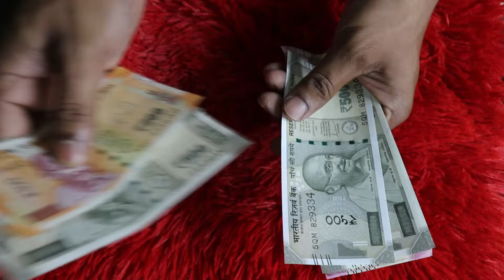୧୦ ମଇ ଅକ୍ଷୟ ତୃତୀୟ ଦିନ ଭୁଲରେ ବି କରନ୍ତୁ ନାହି ଏହି କାମ | Akshaya Tritiya 2024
Akhaya Trutiya Dina karantu nahi ehi kama  My tips odia